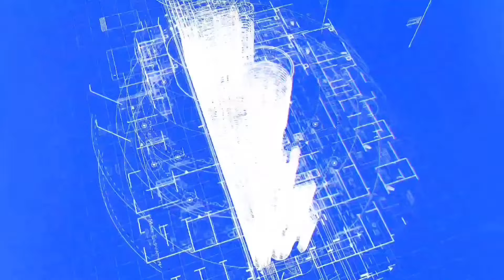ID:201 -மாங்காட்டில் 2 BHK MODEL இல்லம் - DIRECT SALE 9600140439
ID:201 -மாங்காட்டில் 2 BHK இல்லம் MODEL- DIRECT SALE 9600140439 mangadu, @bluebrickspropertyin

THIS PROPERTY SOLD OUT

(SAME TYPE HOUSE UNDER CONSTRUCTION
AVAILABLE )

(DIRECT SALES - NO BROKER)

Property Details:
SEMI FURNISHED 2 BHK HOUSE
Land : 1200 sq.ft
Builtup : 1100 sq.ft

EAST FACING

Ground Floor:
1 Hall
1 Kitchen Modular Kitchen
2 Bed Rooms

Price Rs.75L
Negotiable
80% Bank Loan Available*

Location: Mangadu

FOR DETAILS PLEASE CALL:
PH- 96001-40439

(NOT RESPONSIBLE)*

ALL CUSTOMER YOU SHOULD BUY PLOTS, VILLAS & APARTMENTS AFTER CLEAR LEGAL CHECKUP & VERIFICATION.

CHANNEL IS NOT RESPONSIBLE FOR ANY LEGAL AND ANY KIND OF PROBLEMS.